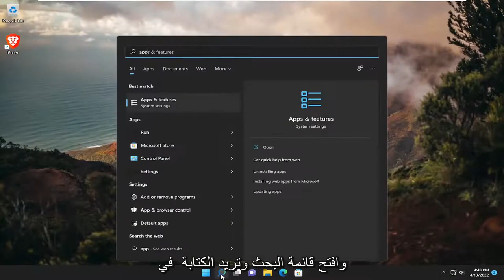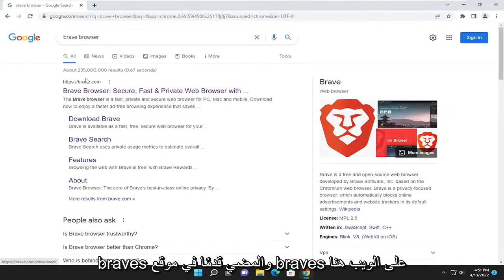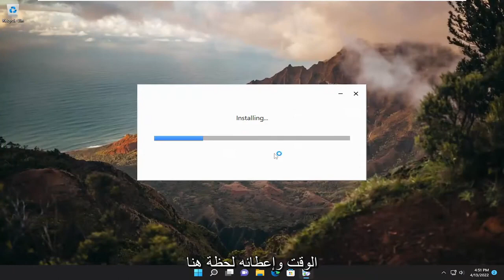متصفح Brave لا يفتح / يتعطل / توقف عن العمل [Fix]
متصفح Brave لا يفتح أو يعمل على Windows 11 FIX

أصبح المزيد والمزيد من المستخدمين مهتمين بخصوصياتهم عبر الإنترنت. إنهم يريدون أن يكونوا قادرين على التحكم في نوعية البيانات التي يمكن لشركات تكنولوجيا البيانات جمعها ومقدارها.

لحسن الحظ ، هناك العديد من الحلول الصديقة للخصوصية والتي تسمح للمستخدمين بالحفاظ على خصوصية بياناتهم الشخصية. أحد هذه الأدوات هو متصفح Brave.

تتيح هذه الأداة للمستخدمين التصفح بشكل أسرع من خلال حظر الإعلانات وأجهزة التتبع التي تنتهك خصوصية المستخدم. وبهذه الطريقة ، يمكنك ضرب عصفورين بحجر واحد: خصوصيتك محمية ويمكنك الاستمتاع بتصفح أسرع.

لا يتم استخدام متصفح Brave على نطاق واسع مثل عمالقة المتصفح في عالم اليوم مثل Firefox و Chrome. ومع ذلك ، فإن العديد من المستخدمين يفضلون المتصفح المذكور على الآخرين بسبب وظائف الخصوصية المتنوعة والأفضل التي يوفرها. تتمثل إحدى المشكلات التي يواجهها المستخدمون بعد تثبيت متصفح Brave على نظامهم في أن المتصفح لا يبدأ على الإطلاق. بالنسبة لبعض الأشخاص ، يعرض المتصفح صفحة بيضاء فارغة عند محاولة فتحه بينما لا يفتح للآخرين على الإطلاق. حتى بعد محاولة تشغيله عدة مرات.